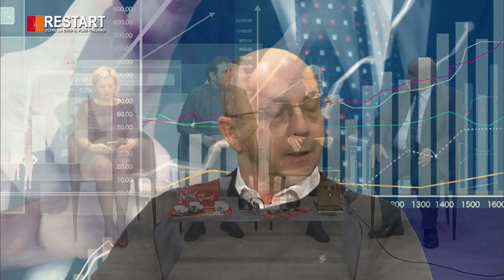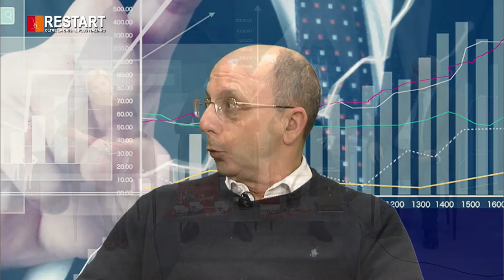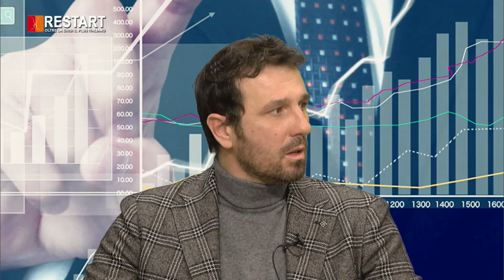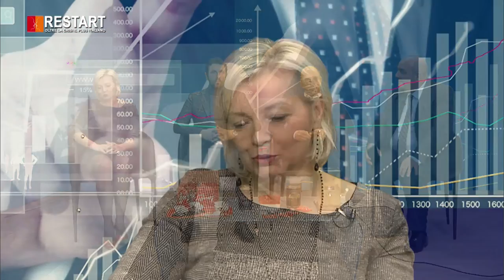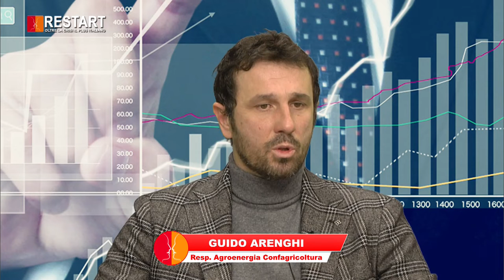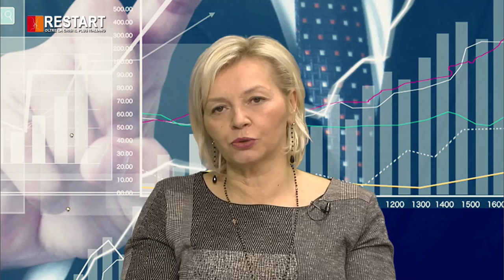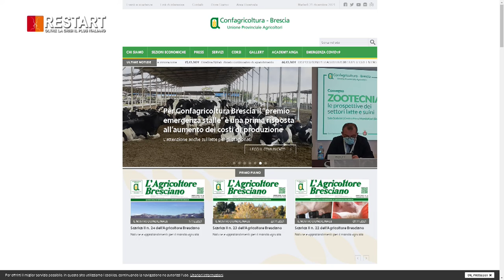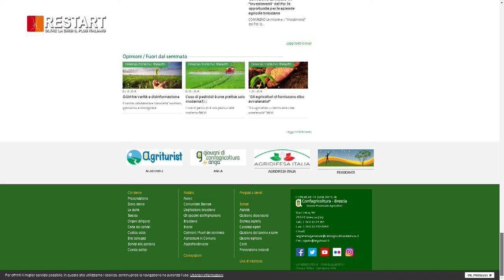COLTIVIAMO IL FUTURO: CONFAGRICOLTURA BRESCIA OSPITE A RESTART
RIVEDI LA PUNTATA TV CON OSPITI Confagricoltura Brescia:
- Oscal Scalmana, vicepresidente di Confagricoltura Brescia, imprenditore agricolo di Remedello e con una grande esperienza nel settore dei fondi e delle assicurazioni, presidente di Gestifondo Impresa e del consorzio Agridifesa Italia.
- Guido Arenghi, titolare di azienda agricola, commercialista, neo presidente della federazione regionale Bioeconomia di Confagricoltura e consigliere di Confagricoltura Brescia. in studio Conducono Giusy Biondelli  & Maurizio Poli Educatori e Consulenti Finanziari Certificati Efpa Italia AIEF Amadeu Pinheiro Dianbas Ancp
Restart: Oltre La Crisi Il Plus Italiano andata in onda su WELL TV Channel